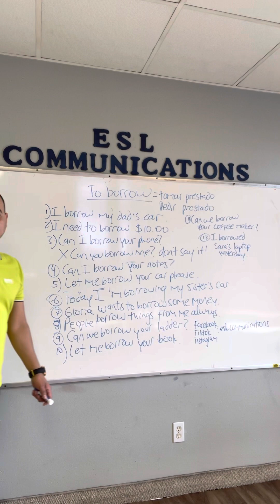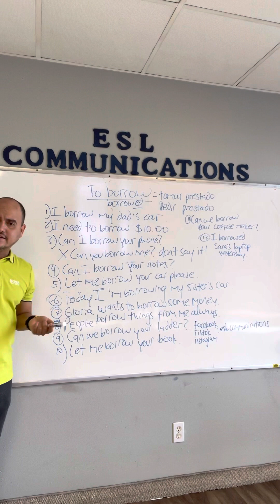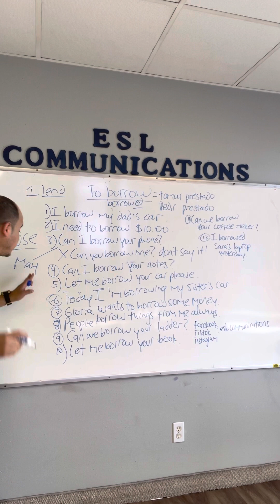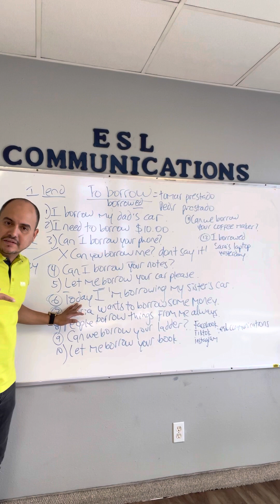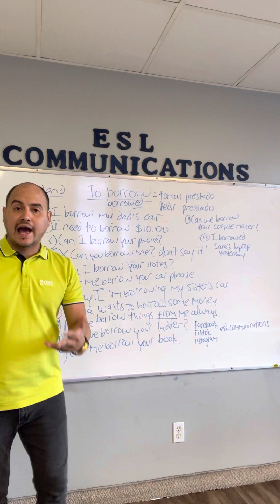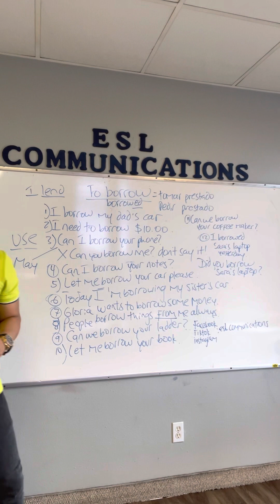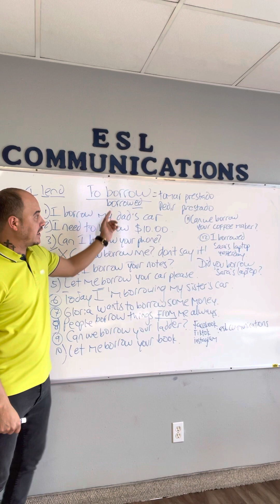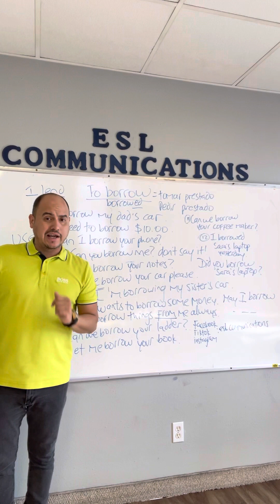To borrow ( pedir prestado/ tomar prestado)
Usa el verbo “to borrow” para pedir cosas prestadas.  I need to borrow the tv.  Necesito usar la tv.  La estoy pidiendo prestada.
INGLES CONVERSACIONAL